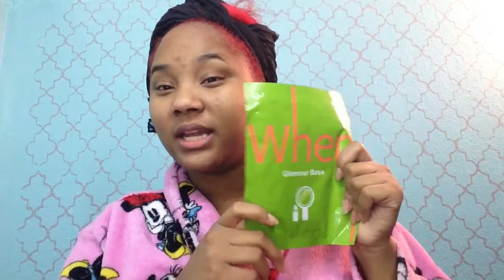Day In The Life Ep.1| ChurchGurl Champions| NeyahNecole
Taking you bts of me getting ready to be the voice of ChurchGurl